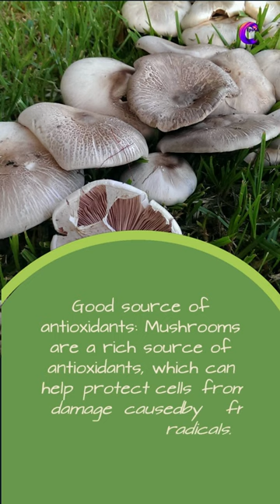Benefits of eating mushrooms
Benefits of eating mushrooms (@presentersforgoodp4good844 )
There are many benefits to eating mushrooms. Mushrooms are low in calories but high in many nutrients, such as fiber, potassium, vitamin D, and B vitamins.

May boost immune system: Some types of mushrooms, such as shiitake and maitake, contain beta-glucans, which may help stimulate the immune system.

May lower cholesterol: Consuming mushrooms may help lower cholesterol levels due to their high fiber and beta-glucan content.

May help manage blood sugar: Mushrooms are a low-carbohydrate food and may help regulate blood sugar levels due to their fiber content and presence of polysaccharides.

May have anti-cancer properties: Some research suggests that certain compounds found in mushrooms, such as polysaccharides and beta-glucans, may have anti-cancer properties and may help inhibit tumor growth.

Good source of antioxidants: Mushrooms are a rich source of antioxidants, which can help protect cells from damage caused by free radicals.